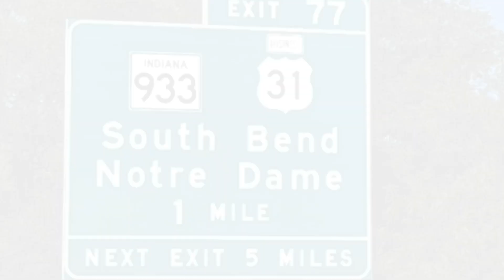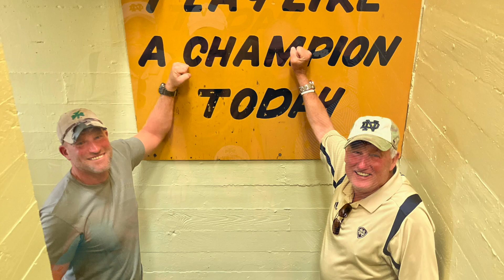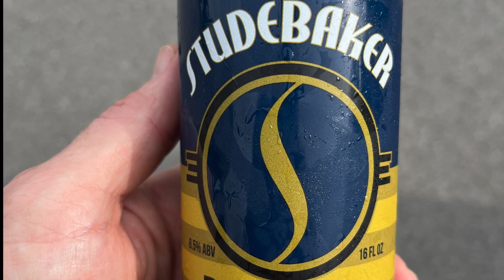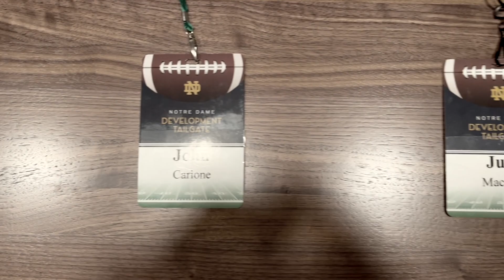2023 Notre Dame. Carione Mackey Mataraza